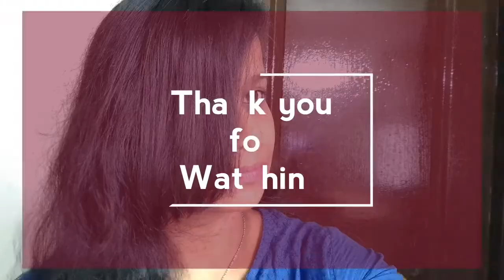How to Cut Perfect Side Swept Bangs at Home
ow to Cut Perfect Side Swept Bangs at Home

Hey Dearies...
here you can watch my videos

Shahnaz Husain facial kit Review in Telugu || How to use Shahnaz Husain Facial kit at home